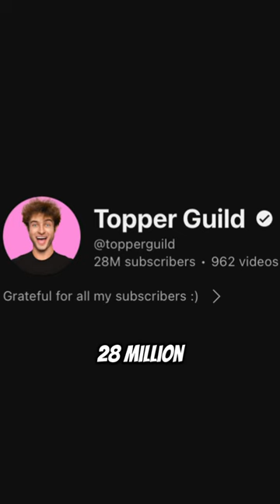Did Topper Guild Get His FIRST KISS?!